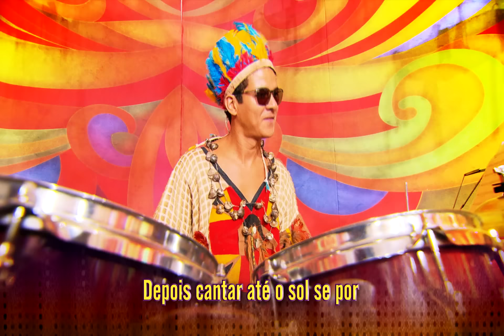Concurso de Marchinhas 2014 - Colorindo a praça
Autor e intérprete: Edu Krieger
Música vice-campeã do 9º Concurso Nacional de Marchinhas Carnavalescas da Fundição Progresso/ Carnaval 2014